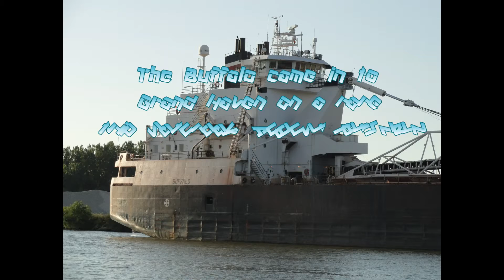Buffalo Slideshow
The Buffalo came in to Grand Haven on August 18th, 2012. I was not in town for this rare sighting but got some pictures.